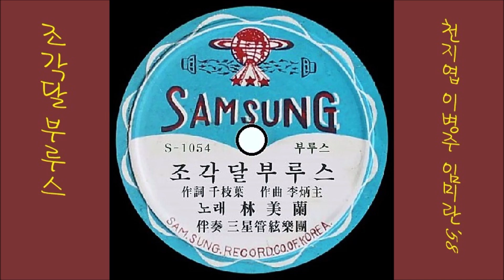조각달 부루스 1958 임미란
K-pop 임미란 1958 조각달 부루스, 천지엽 작사, 이병주 작곡
👌 가사

낙엽이 날리는 조각달 깊은 밤에
흐르는 세월에 짝을 잃은 풀벌레 슬피 울 때
떠나간 님은 언제 오시나 손꼽아 기다려도
아~ 오늘도 찬바람만 불어오네

바람에 갈댓잎 서창에 날릴 때에
깊은 잠 못 자고 가신 님이 오셨나 나가보니
기다린 님은 아니 오시고 바람이 날 속일 때
아~ 달님도 별님들도 울어주네

👍 앨범

이 노래는, SP [ 첫사랑의 탱고(남일해)／조각달 부루스 ] [ 1958 삼성 레코드 S 1053／4 ]에 실려 있는 노래입니다.